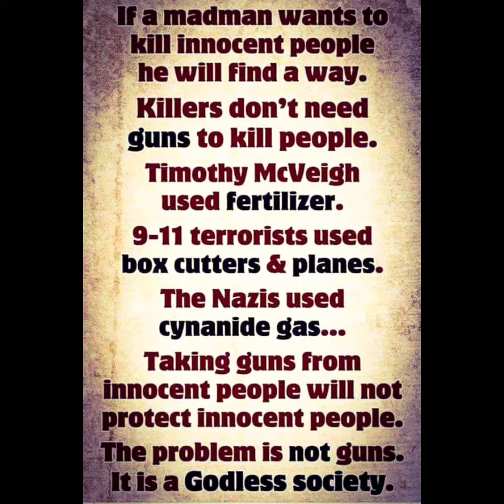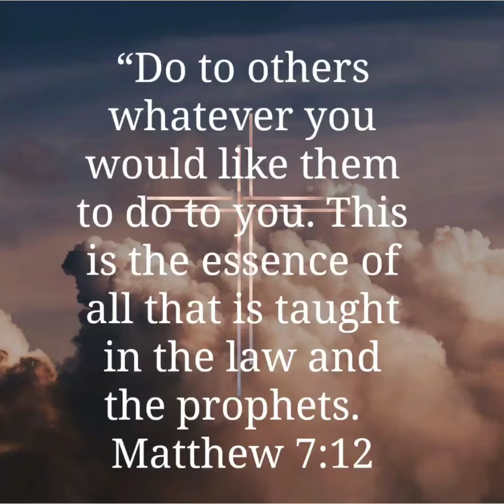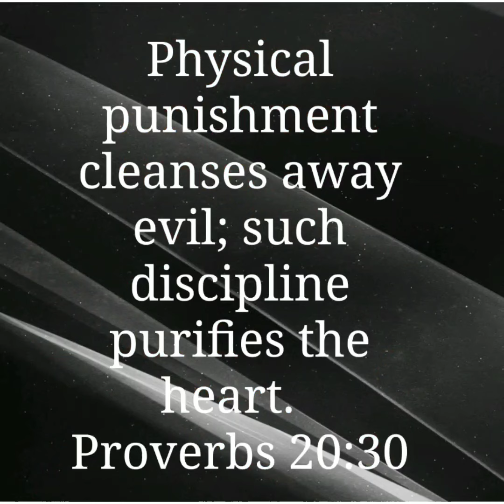How to reduce Mass Shootings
Here is my answer on how to reduce Mass Shootings.